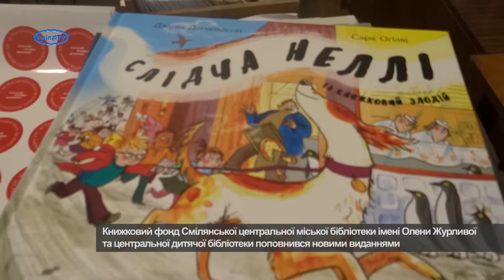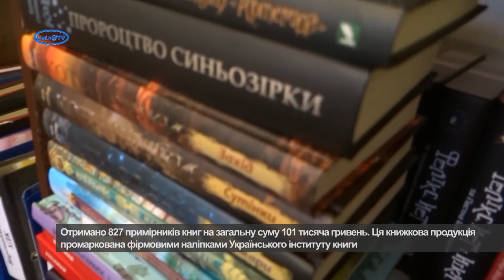Нові «скарби» отримали дві Смілянські бібліотеки